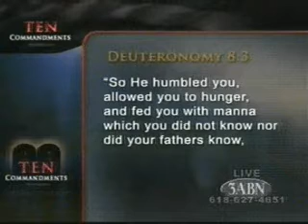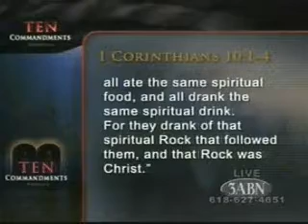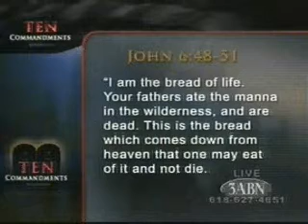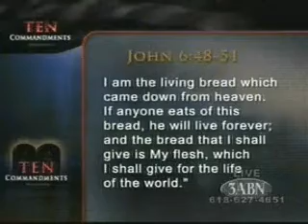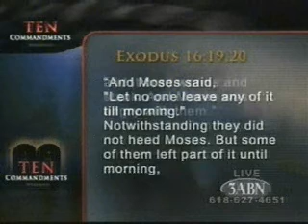Sabbath As Redemption - Pt 2/5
Ps Stephen Bohr